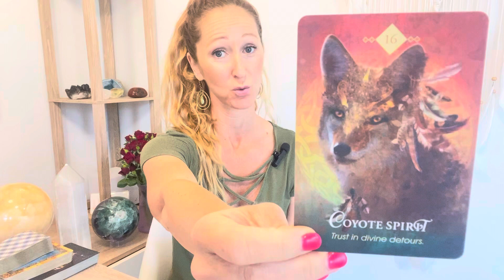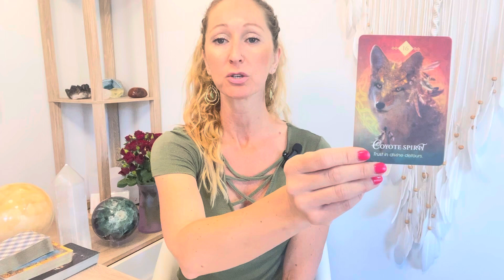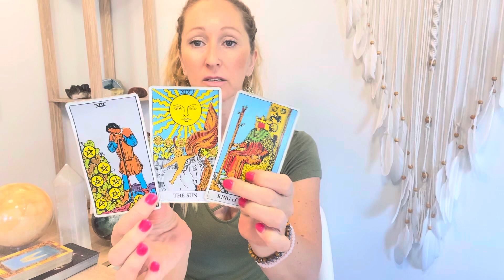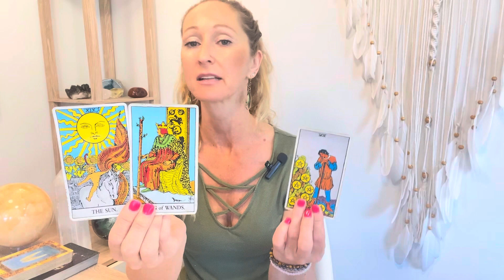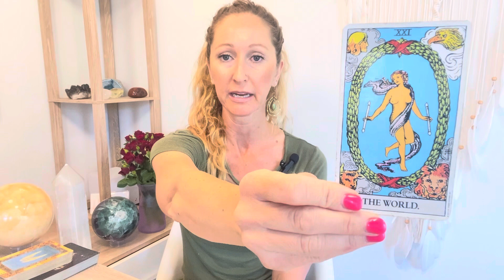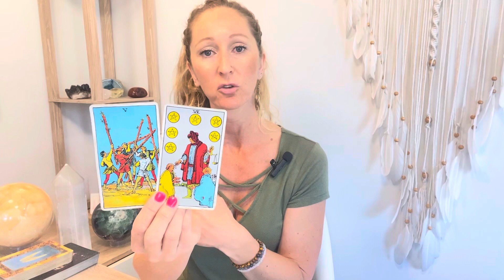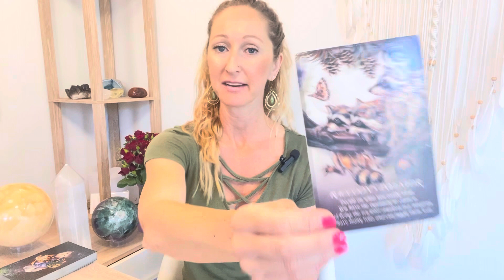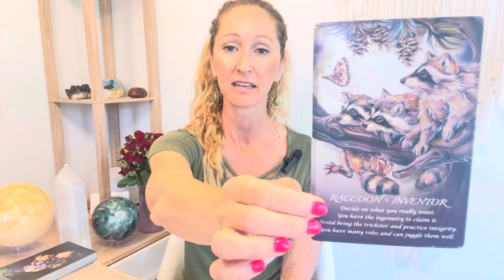Taurus March 1-15❤️Divine Detour=Hot New Lover!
Beautiful Greetings :)